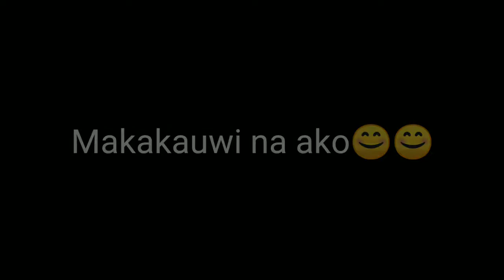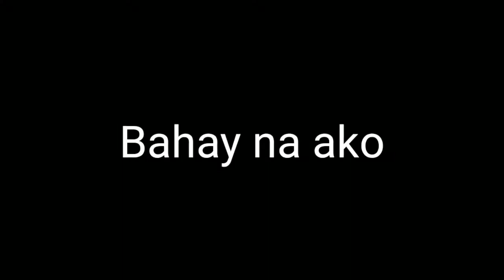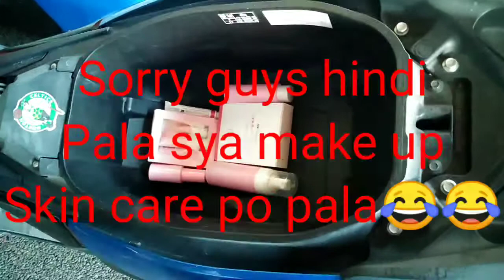BINILHAN KO NG PANG PAGANDA SI MISIS😊/Amigo channel😘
Ryx sincerity pruduct/
sarap sa pakiramdam na nakita ko sayang masaya😊 nakita ko na na exite sya don sa skin care! Happy din ako😊/
Welcome po sa channel. Ko!
Amigo channel